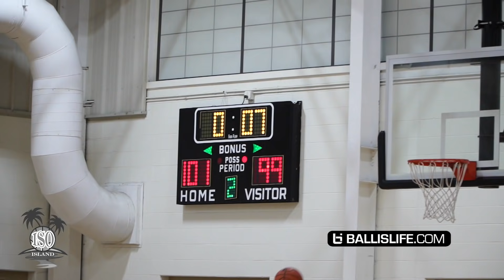"DON'T F****** TOUCH ME!!" Jayson Tatum Cousin Bryton Hobbs AKA ISO HOV Shuts Up Trash Talker!!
Bryton Hobbs AKA ISO HOV showed up late to his men's league game in which the team was down by 12-15 points but it was saved by the lights getting shut off which bought some time and as the game proceeded, ISO HOV switched the game around and brought the team back for the comeback win.

ISO HOV SOCIAL:
Instagram.com/iso.hov

THE LOU RUNS SOCIAL:
Instagram.com/thelouruns